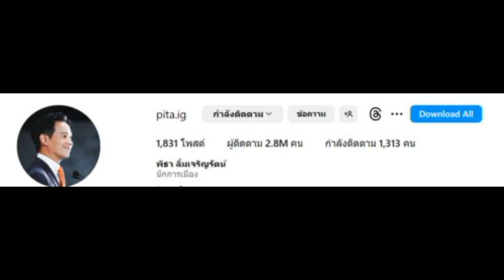ไม่ใช่ว่าที่นายกอีกแล้ว "พิธา" เปลี่ยน คำอธิบายหน้าโปรไฟล์ ไม่ใช่ ว่าที่นายกรัฐมนตรี อีกต่อไป